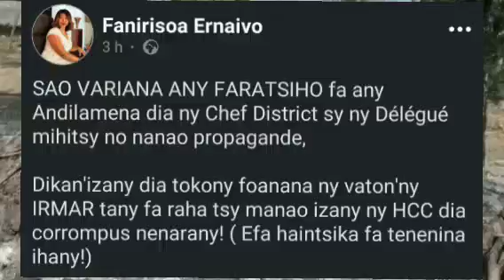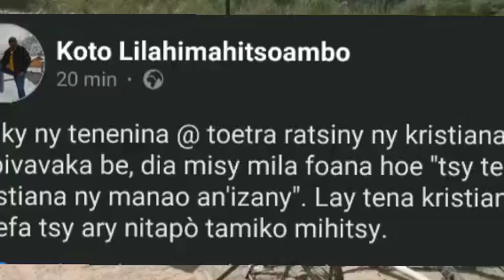SAO VARIANA ANY FARATSIHO ISIKA HOY ERNAIVO ( Nouveautés gasy 2024 )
HOY FANIRISOA ERNAIVO HOE ISIKA SAO VARINA ANY FARATSIHO NEFA ANDILAMENA MBA MISY TSY FANARAHAN-DALANA IHANY KOA , NOHONY ZANY DIA TOKONY FOANANA IHANY KOA NY VATONY IRMAR TANY FA RAHA TSY MANAO ANIZANY I HCC DIA CORROMPUS HOY ERNAIVO , NISY KOA NY HAFATRA IZAY NATAONY NAIVO RAHOLDINE KA MANASA ANAO HANARAKA ITY VIDEO ITY AHITANAO IZANY REHETRA IZANY.